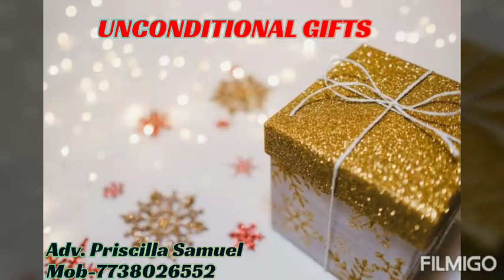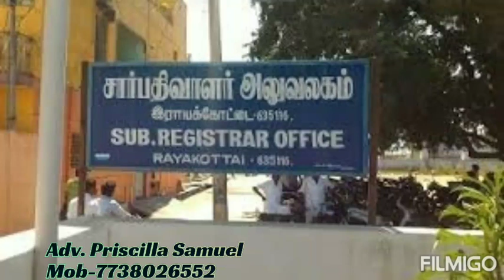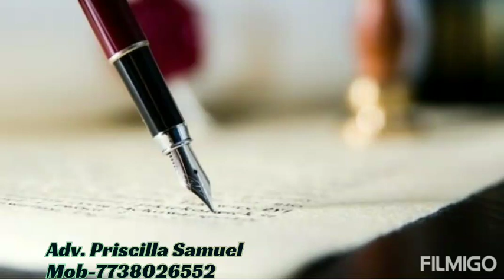GIFT DEED- LEGAL EXPLANATION (TAMIL)